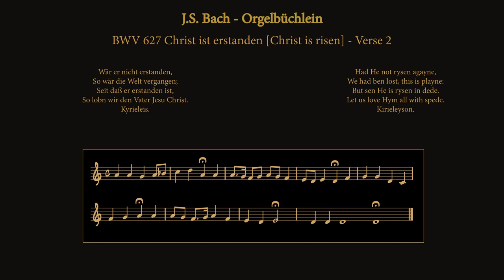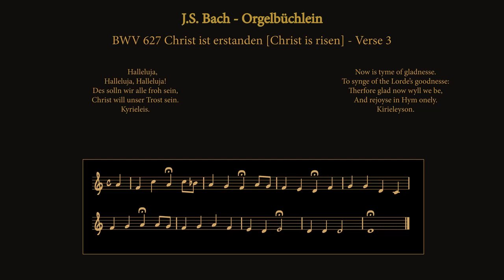Christ ist erstanden [Christ is risen] - BWV627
From Das Orgelbüchlein (Little Organ Book) of Johann Sebastian Bach.
Played by Rhys Boak